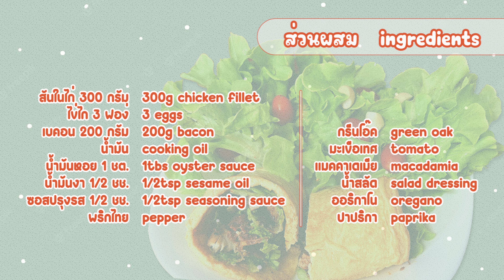[Eng Sub] EP.225 Breakfast Roll - อยากกินก็ต้องทำ Love Eats Studio by ChefMaMa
วันนี้ มาทำอาหารเช้าง่ายๆ
แบบไม่ง้อแป้งกันค่ะ

สันในไก่ 300 กรัม
ไข่ไก 3 ฟอง่
เบคอน 200 กรัม
น้ำมัน
น้ำมันหอย 1 ชต.
น้ำมันงา 1/2 ชช.
ซอสปรุงรส 1/2 ชช.
พริกไทย
กรีนโอ๊ค
มะเขือเทศ
แมคคาเดเมีย
น้ำสลัด
ออริกาโน
ปาปริกา

Ingredients
300g chicken fillet
3 eggs
200g bacon
cooking oil
1tbs oyster sauce
1/2tsp sesame oil
1/2tsp seasoning sauce
pepper
green oak
tomato
macadamia
salad dressing
oregano
paprika

1. หั่นสันในไก่เป็นเส้นตามแนวยาว หนาประมาณ 1 ซม.
2. หมักกับน้ำมันหอย น้ำมันงา ซอสปรุงรส และพริกไทย พักในตู้เย็น 10 นาที
3. ล้างกรีนโอ๊ค และมะเขือเทศ สะเด็ดน้ำไว้
4. ตอกไข่ ปรุงรสด้วยซอสปรุงรส ตีให้เข้ากัน
5. ตั้งกระทะ ไฟกลาง ทาน้ำมันเล็กน้อย เทไข่ลงไป
6. กลับด้านไข่
7. นำขึ้นใส่จาน
8. ทอดเบคอนจนเหลืองสวย พักไว้
9. ทอดไก่จนสุก พักไว้
10. จัดจานด้วยกรีนโอ๊ค มะเขือเทศ แมคคาเดเมีย ราดน้ำสลัด โรยปาปริกา และออริกาโน
11. เตรียมไข่ วางกรีนโอ๊ค ไก่ และเบคอนลงบนไข่ ราดน้ำสลัด โรยปาปริกา และออริกาโน
    ค่อยๆ ม้วนไข่
12. หั่นครึ่ง breakfast roll วางลงบนจานที่เตรียมไว้
13. พร้อมอร่อยค่ะ

Direction
1. cut chicken lengthwise, 1cm thick
2. marinate with oyster sauce, sesame oil, seasoning sauce and pepper
   store in fridge 10 minutes
3. clean and drain green oak and tomato
4. crack eggs, add seasoning sauce, mix well
5. prepare the pan with medium heat,
   pour mixed egg into the pan
6. turn the egg upside down
7. set aside
8. fry bacon until golden brown, set aside
9. fry chicken until cook, set aside
10. prepare the dish with green oak, tomato and macadamia
    pour salad dressing
    sprinkling with paprika and oregano
11. put the egg into dish, add green oak, chicken and bacon
    pour salad dressing
    roll all together
12. put into the prepared dish
13. enjoy

Follow us;

ดูแบบละเอียด วิธีทำพร้อมส่วนประกอบ

ดูรายวัน แต่ละวันเราทำหรือทานอะไรกัน

ดูแบบด่วนๆ ไม่เกิน 1 นาที